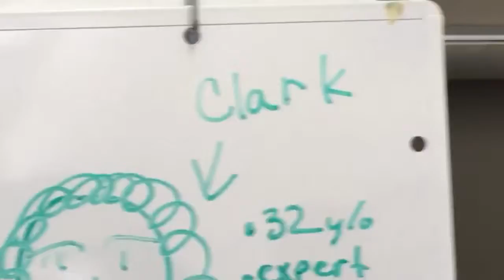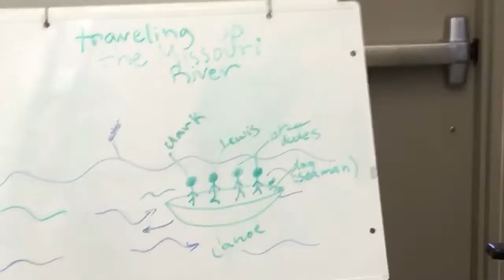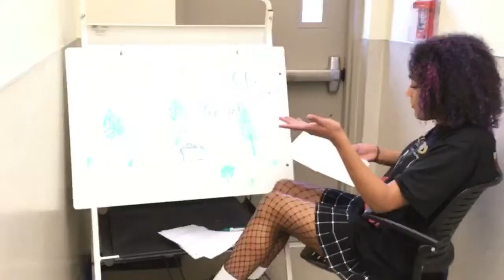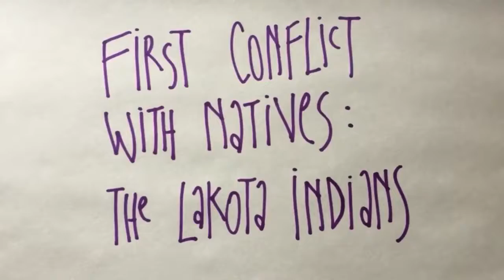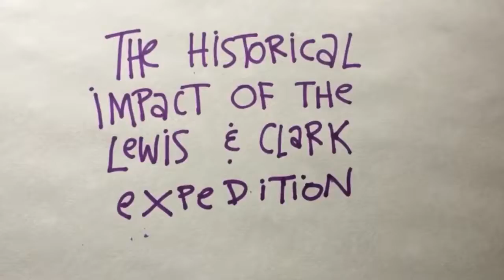Lewis and Clark Student Film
I regret everything.